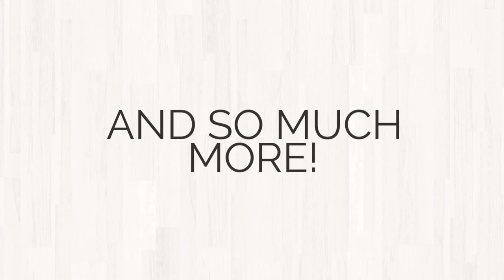Caraway Aged Ivory Office Collection by aspenhome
Take a brief peek at aspenhome's beautiful and functional Caraway Office Collection full of "ah-mazing" pieces to build and decorate your favorite work spaces. In this collection you will find a 66" Executive Desk, a 62" Adjustable Lift Desk, a Crafting Desk, Bookcases, a Credenza Desk and Hutch, a Combo File. All pieces are in a gorgeous aged ivory finish.

Pretty never goes out of style! The farmhouse-inspired design of the Caraway collection reflects a stylish infusion of earthy and chic that brings to mind images of rolling hills and valleys. There's nothing that compares to the warmth of the calming neutral aged ivory. The brass bar pull hardware add to the comfort of a home dressed in refined provincial style!

Aspenhome - Thoughtfully designed furniture for the way you work, play and relax.